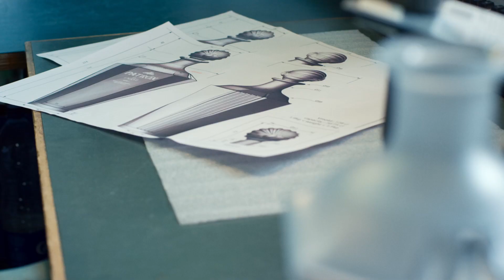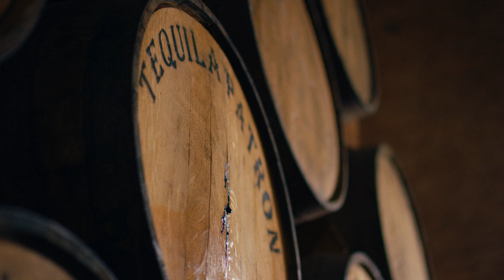Patrón en Lalique: Serie 2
Combining Mexico’s mastery of artisanal tequila and France’s crown jewel of the crystal industry, once again Patrón tequila and LALIQUE have come together for an exclusive collaboration: Patrón en LALIQUE: Serie 2.

In 2015, Patrón and LALIQUE released to great acclaim the first in this landmark series, Patrón en LALIQUE: Serie 1. That limited edition crystal decanter was influenced by René Lalique’s early Art Nouveau style, which he pioneered in the late 19thth century. In the 1920s, René was one of the moving spirits and principal influencers of Art Déco.  Following that progression, for Patrón en LALIQUE: Serie 2, LALIQUE’s master artisans have created a stunningly elegant crystal decanter inspired by Lalique’s signature Art Déco design and avant-garde vision.  Both France and Mexico share a claim to the Art Déco movement, and this extraordinary bottle captures that collective design sensibility.

Only 299 bottles of Patrón en LALIQUE: Serie 2 have been created, each skillfully handmade and individually numbered at LALIQUE’s glass factory in Wingen-sur-Moder, in Alsace, France. In this region of tremendous glassmaking tradition, LALIQUE’s dedicated glassmakers combine an exceptional mastery of modern techniques and traditional skills throughout the complex crystal making process. Each piece is blown, pressed, fashioned, cut, engraved, polished and signed.

The bottle is characterized by straight lines and the graceful contrast between clear and frosted finishes, emblematic of LALIQUE’s iconic, signature style. Its simple yet refined design was inspired by Mexico’s indigenous Weber Blue Agave plant from which tequila is produced. The decanter’s rounded crystal stopper is amber in color, to marry with the hue of the extra añejo tequila inside the bottle, and features Patrón’s iconic bee emblem, detailed in pure gold enamel. The bottle is presented in an equally elegant display case, which rotates to reveal the bottle and stopper, making for a truly dramatic presentation, whether at home or in a bar or fine restaurant.